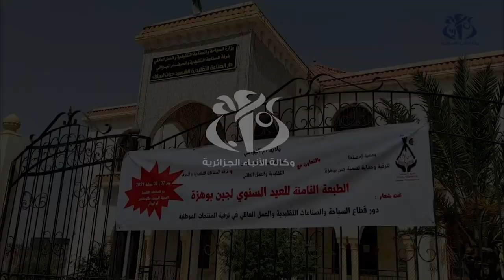أم البواقي: الاحتفال بالعيد السنوي الثامن لجبن "بوهزة" و مساع لتوسيع إنتاجه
أم البواقي (وأج)- سيشرع  مطلع السنة المقبلة في إنجاز وحدة نموذجية لصناعة جبن بوهزة حسب ما علم من المستشار التقني بجمعية "إمسندا" لترقية و حماية تسمية جبن بوهزة المبادرة لهذا المشروع.